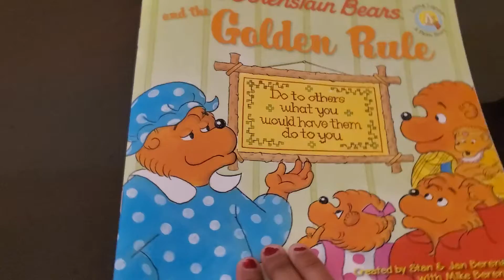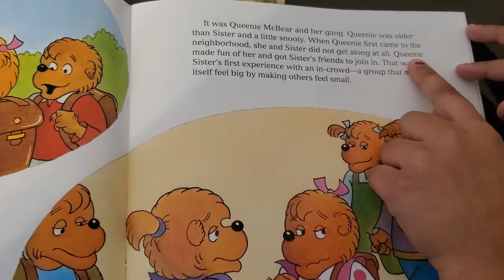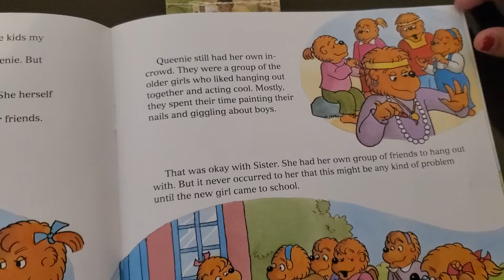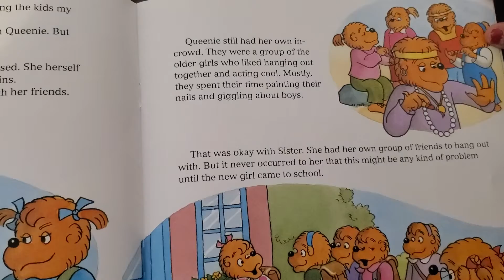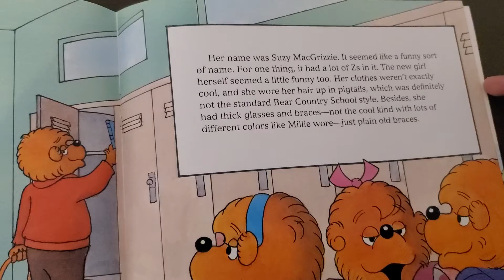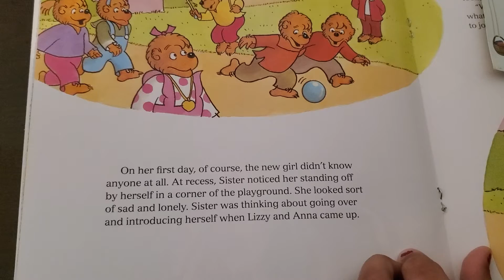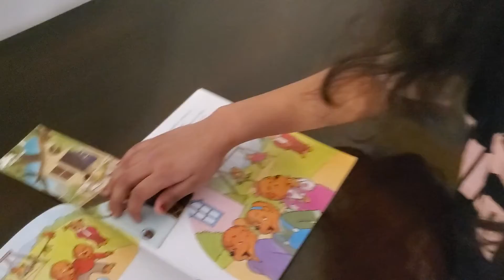The Berenstain Bears 🐻 and the Golden Rule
Watch when sister bear 🐻 showed her necklace to her friends what happened 😊😊